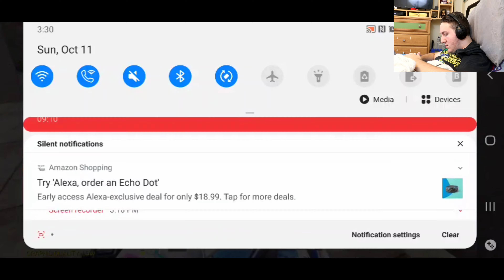First Time Legendary in BR (Feat. Lemon, 2Pac, Reaper, and Agent 47)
And check out some of my other videos here on the channel!

Add me on COD Mobile: Marr0419/YT

What phone do I use: Galaxy S10+

Face Cam/DSLR

Gaming Chair:

Let me know what other games I should play, and I'll try my best to get them here on this channel!